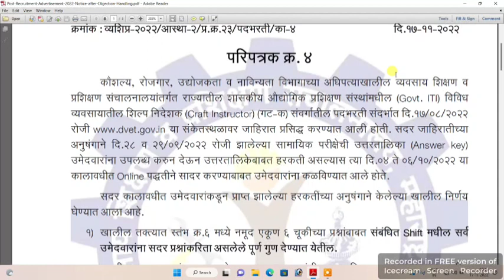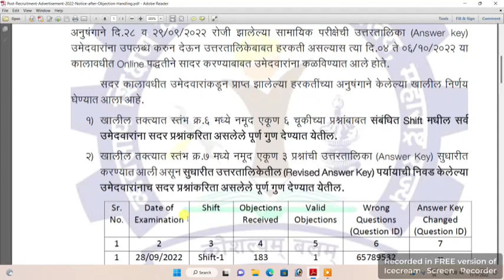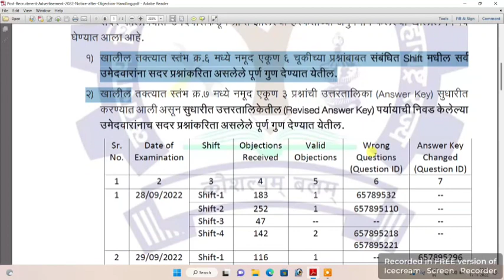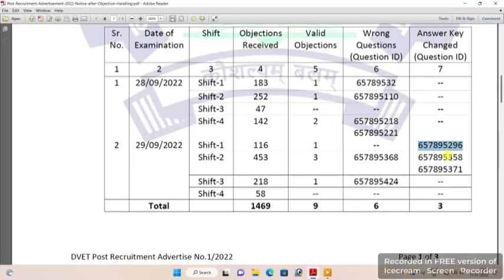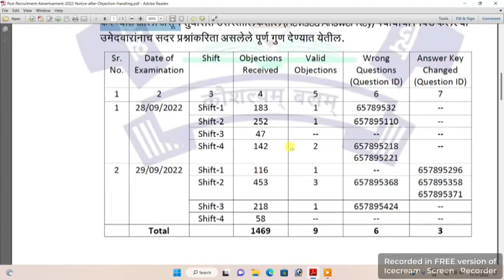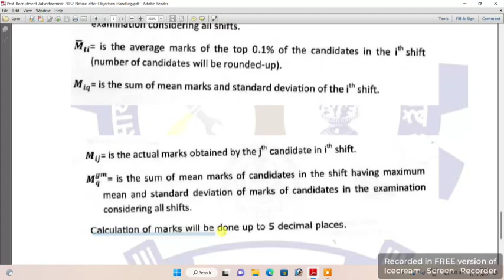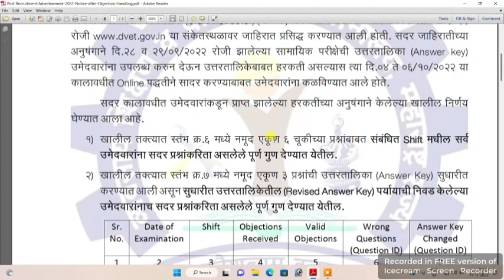6 प्रश्नांचे मिळणार 12 गुण,लवकर बघा